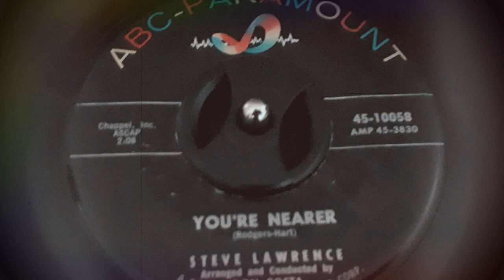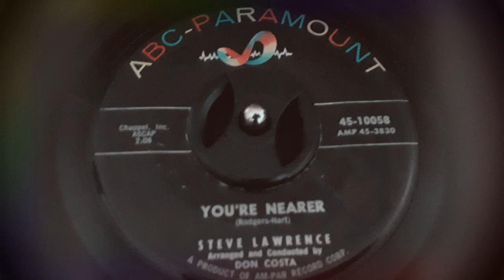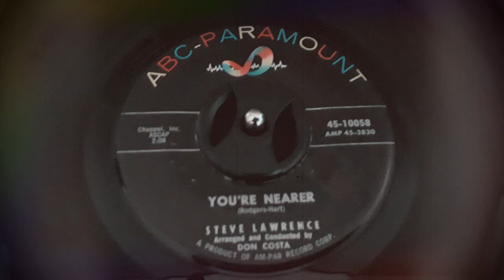Steve Lawrence - You're Nearer (1959)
Released on ABC-Paramount 45-10058